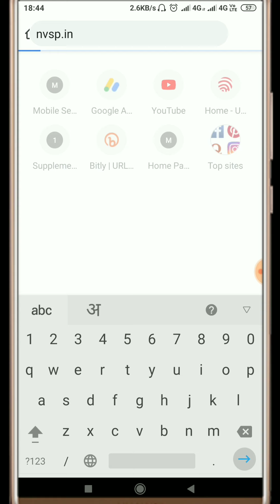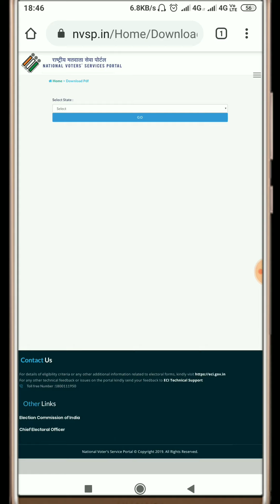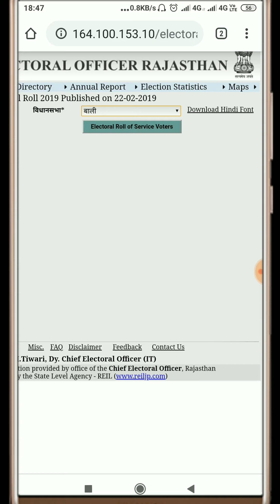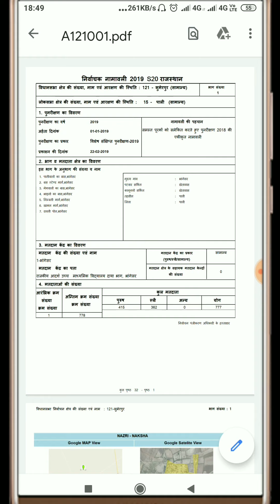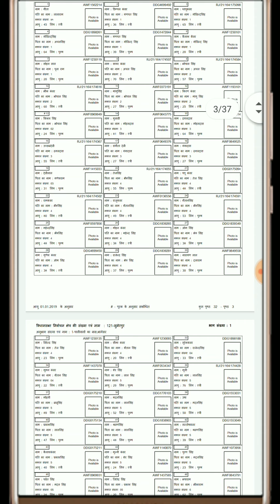Hybrid BLO Part -2 || How to Download voter list in Hindi || How to Download Electoral roll